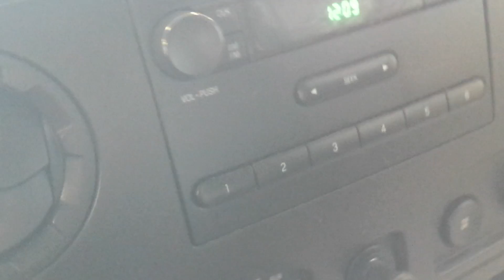16E0534 2012 FORD E350,5.4,A.T.,RWD,71251 MILES,MORRISON'S AUTO SALVAGE YARD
16E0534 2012 FORD E350,5.4,A.T.,RWD,71251 MILES,MORRISON'S AUTO SALVAGE YARD